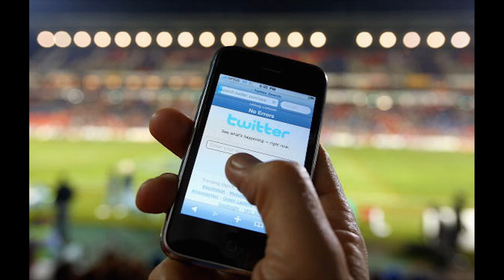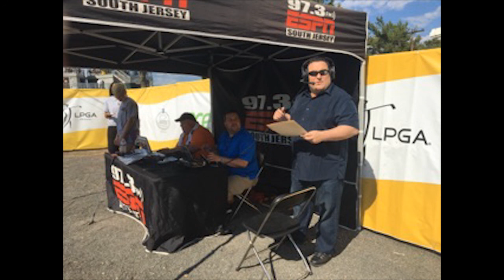3 From the Guys The Loose Deuce Caboose Maneuver!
On today's 3 From the Guys, Damian Muziani shares his opinions on a female MMA fighter who crapped out, the FEDS fallout, obituaries, caddies, twitter, and more!